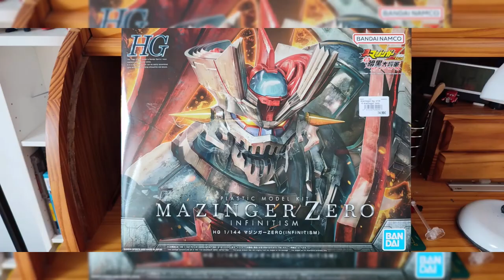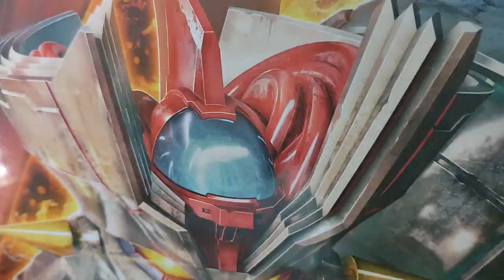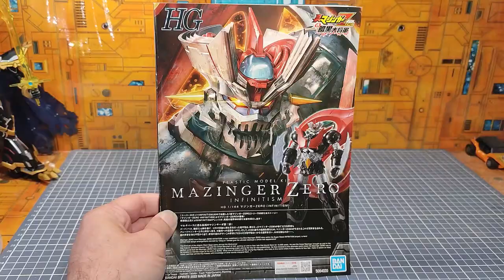Review Fr : Bandai HG Great Mazinger Zero Infinitism